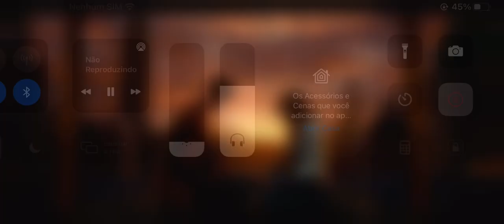Harry é um bom amigo não vai embora harry hehehahahah👹🥩🥩🥩🥩🥩